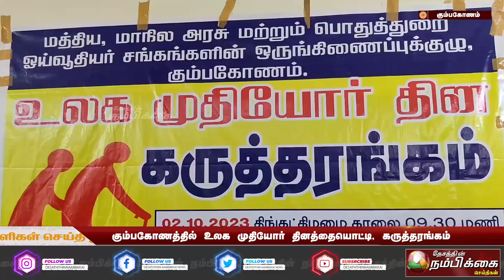கும்பகோணத்தில் உலக முதியோர் தினத்தையொட்டி, கருத்தரங்கம்